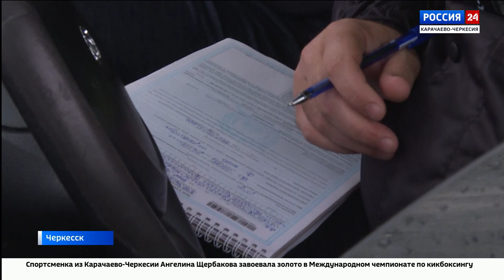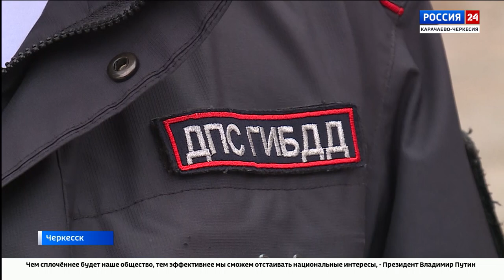"Специальный репортаж". Эфир от 31.10.2023